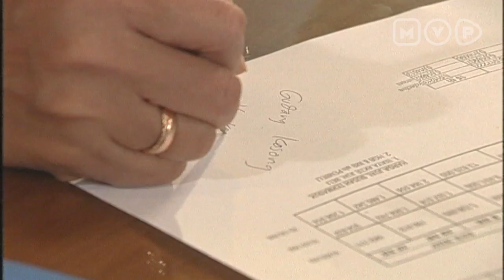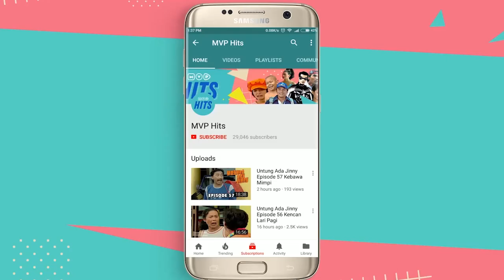Anaknya Diculik! Ibunya Telat Sadar | Jalan Jaksa Episode 4